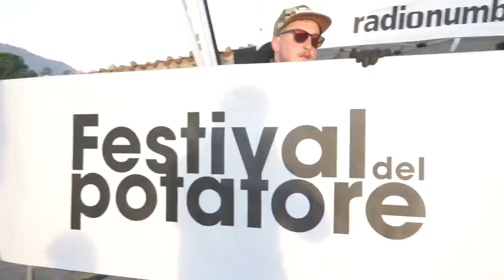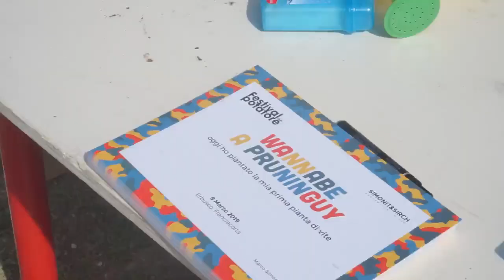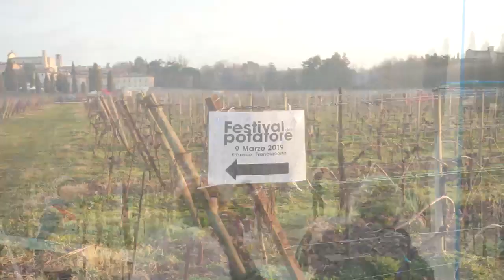Raccontare la potatura, fondamentale per il vigneto, in modo insolito: ecco il Festival del Potatore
La prima edizione del contest ideato da Simonit & Sirch è andata in scena in Franciacorta, nei vigneti della griffe Bellavista
La prima edizione del contest ideato da Simonit & Sirch è andata in scena in Franciacorta, nei vigneti della griffe Bellavista. Marco Simonit: “idea nasce per creare un momento di attenzione su questa fondamentale pratica in vigna, e per raccontare i lavori che ci ruotano intorno”. Vittorio Moretti: “la potatura è importantissima per quello che si vuole fare, e le persone devono capirlo, la vigna è la cosa più importante in assoluto”. I vincitori? Marco Bergoli e gli “Avengers”